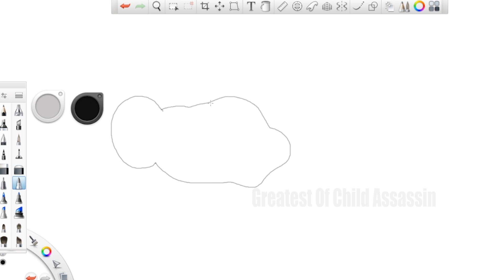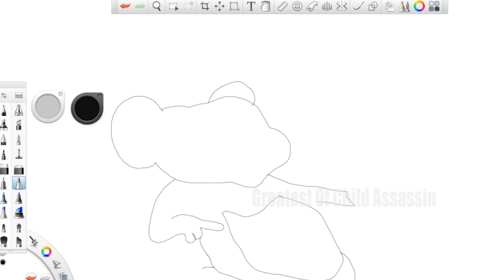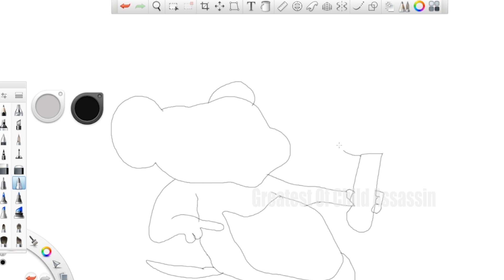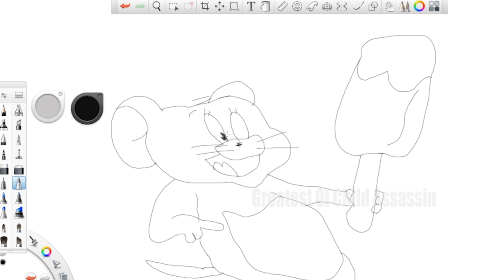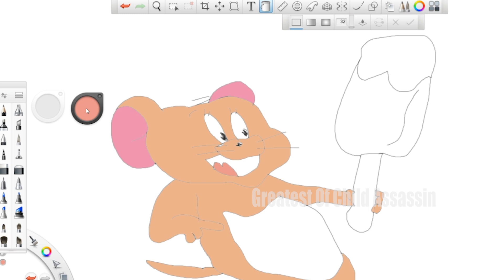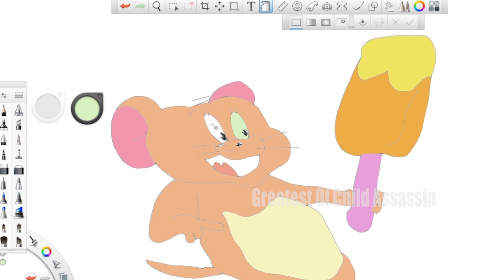Its Time For Frank Sketch "Tom & Jerry" Epi 09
Hi Guys,